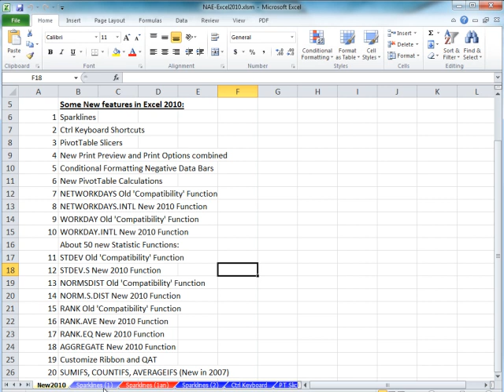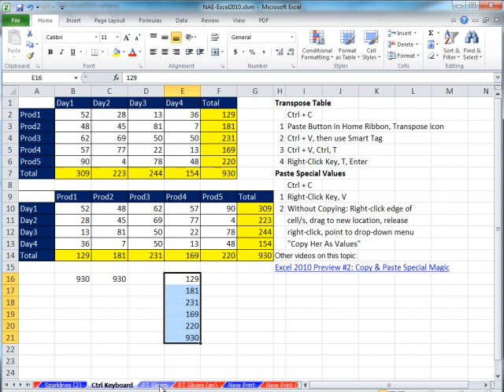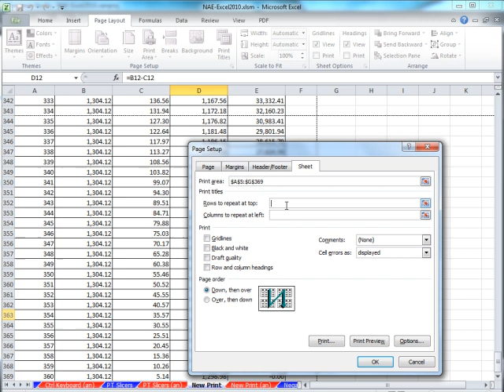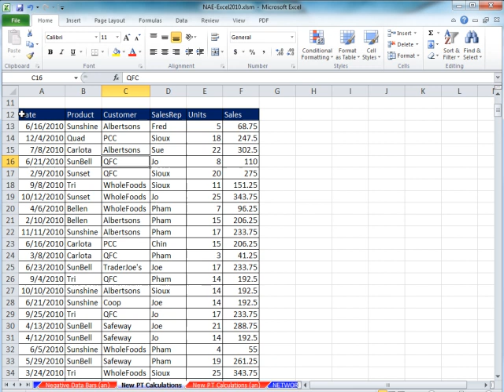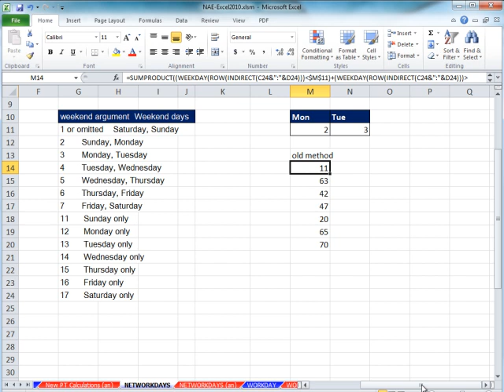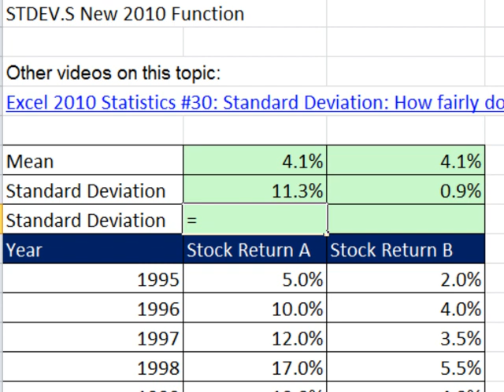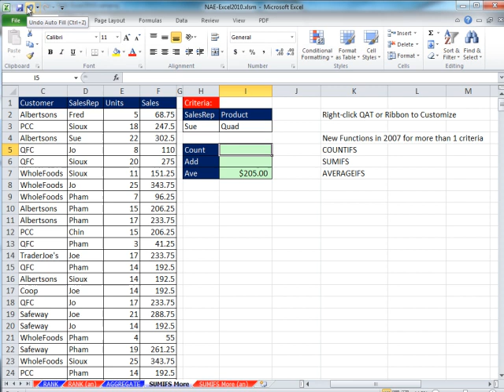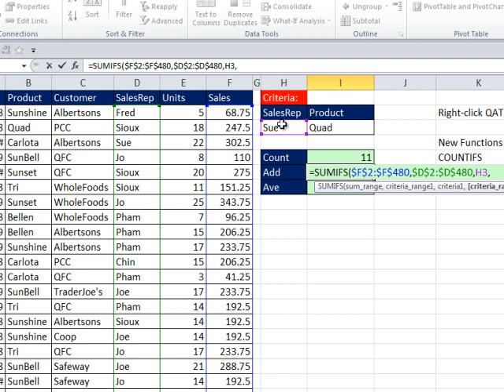Excel 2010 - 20 New Excel 2010 Features - Northwest Accounting Educator's Conference 2011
In This video:
 Some New features in Excel 2010:
1 Sparklines (1:00 min)
2 Ctrl Keyboard Shortcuts (4:34 min)
3 PivotTable Slicers (8:49 min)
4 New Print Preview and Print Options combined (12:32 min)
5 Conditional Formatting Negative Data Bars (16:11 min)
6 New PivotTable Calculations (20:28 min)
7 NETWORKDAYS Old 'Compatibility' Function (28:48 min)
8 NETWORKDAYS.INTL New 2010 Function (29:36 min)
9 WORKDAY Old 'Compatibility' Function (31:09 min)
10 WORKDAY.INTL New 2010 Function (32:04 min)
 About 50 new Statistic Functions: (34:00 min)
11 STDEV Old 'Compatibility' Function (36:16 min)
12 STDEV.S New 2010 Function (36:16 min)
13 NORMSDIST Old 'Compatibility' Function (38:04 min)
14 NORM.S.DIST New 2010 Function (38:04 min)
15 RANK Old 'Compatibility' Function (40:47 min)
16 RANK.AVE New 2010 Function (40:47 min)
17 RANK.EQ New 2010 Function (40:47 min)
18 AGGREGATE New 2010 Function (43:28 min)
19 Customize Ribbon and QAT (44:11 min)
20 SUMIFS, COUNTIFS, AVERAGEIFS (New in 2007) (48:45 min)